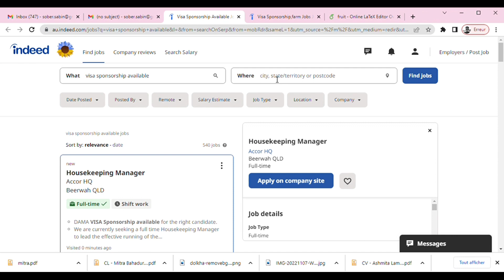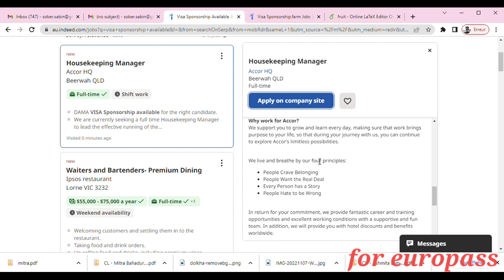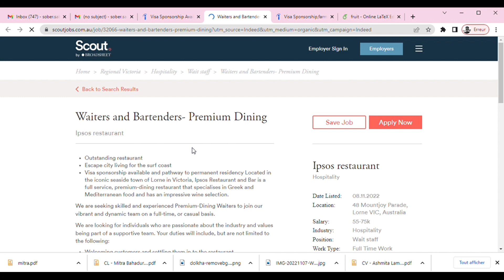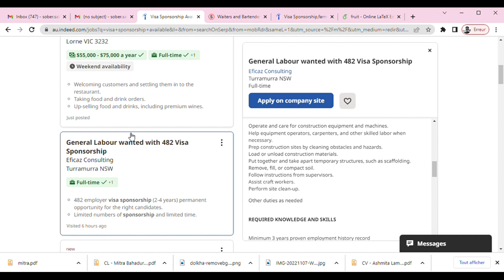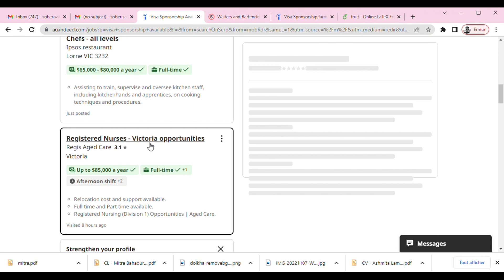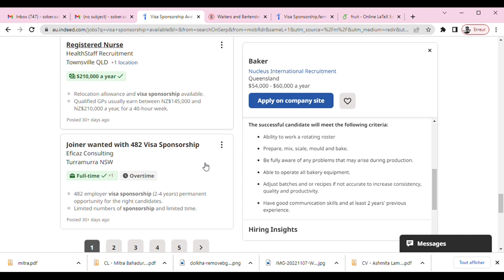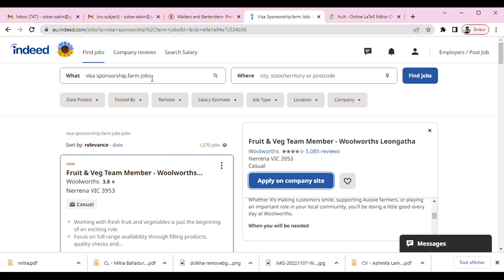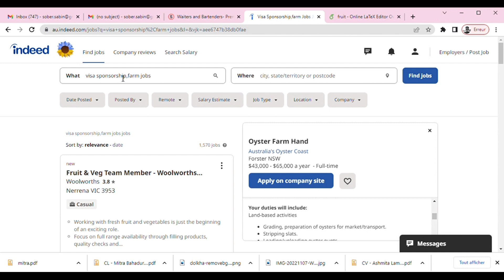australia seasonal work visa from nepal | australia sponsorship work visa 2022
My name is Sabin and Since 5 years I have been living in France.Besides that I hold double master degree in Data science and Artificial Intelligence.My motto of opening youtube is to help young people showing how to apply for foreign job.